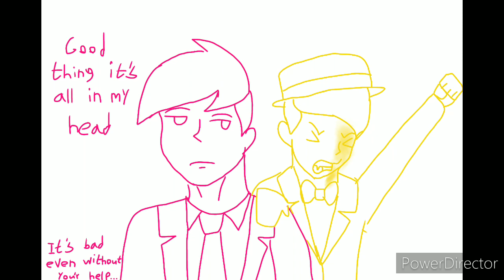Deceit going to the wedding- Thomas Sanders sides animatic (bad words warning)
I don't own the sanders sides only a few oc's

Also I challenge you to suggest the weirdest sanders sides ship including my oc's and I might draw a fanart for it😁